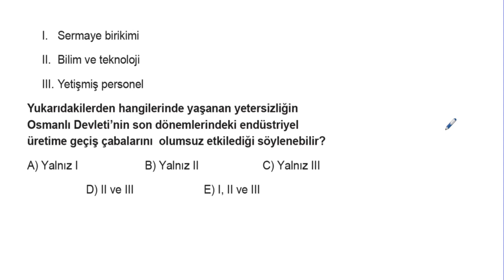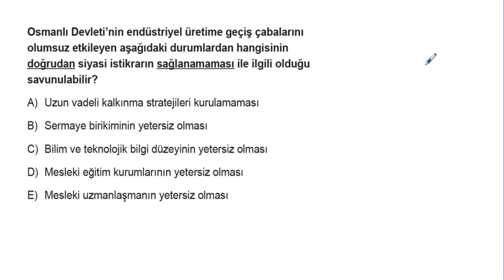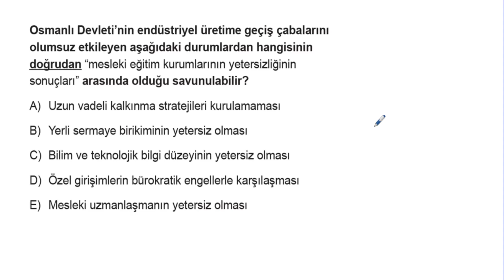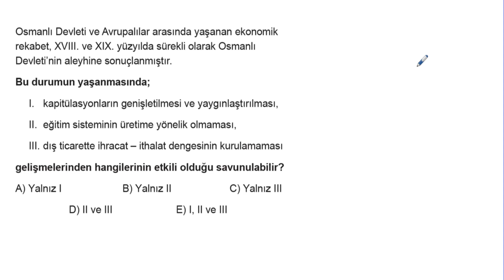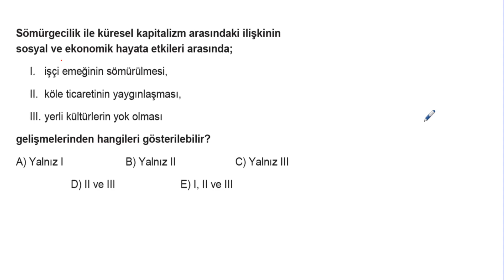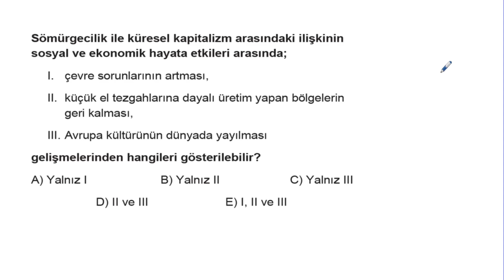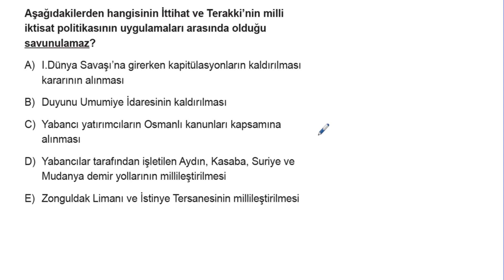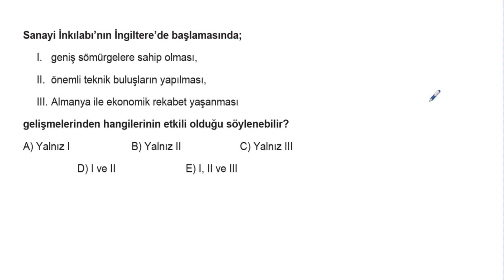AYT Tarih Soru Bankası Bölüm 11 Test 10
🎞 Soru Listesi
▶ 00:00:00 Bölüm
▶ 00:00:00 Soru 1
▶ 00:00:32 Soru 2
▶ 00:01:13 Soru 3
▶ 00:02:01 Soru 4
▶ 00:02:45 Soru 5
▶ 00:03:49 Soru 6
▶ 00:04:31 Soru 7
▶ 00:05:25 Soru 8
▶ 00:06:24 Soru 9
▶ 00:07:11 Soru 10
▶ 00:07:45 Soru 11
▶ 00:08:25 Soru 12